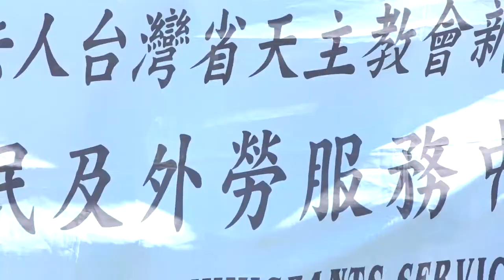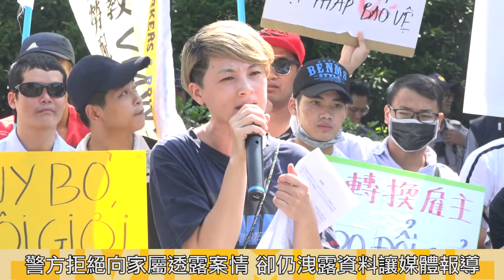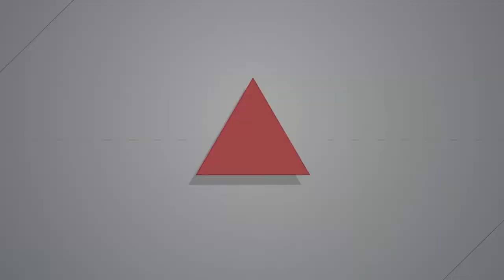2017.09.11 移工客死台灣 父親越洋親筆信控「逃跑」冤屈